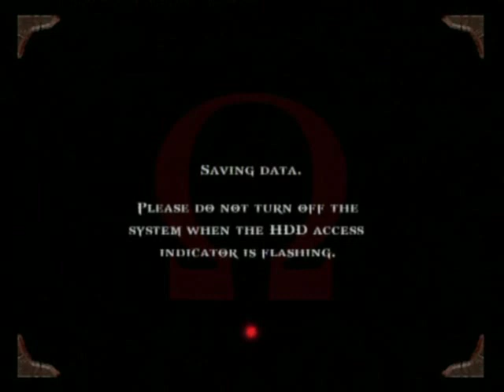Let's Play God of War #1 - The Tale of Kratos Begins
Kratos has served the Gods of Olympus for ten years. Now, at the end of those ten years, Kratos finds himself sailing the seas when he is attacked...